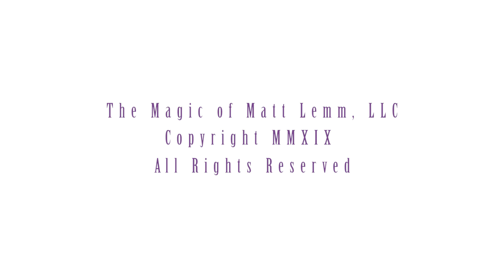Meet Matt - Funny Magic For Kids